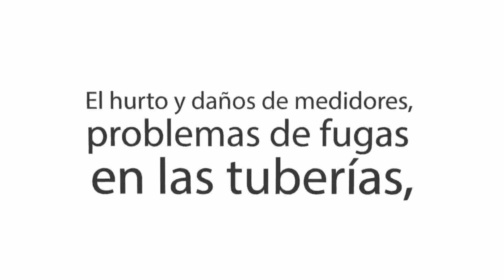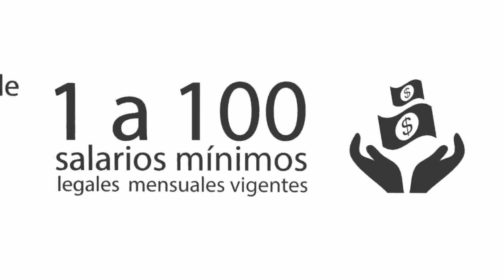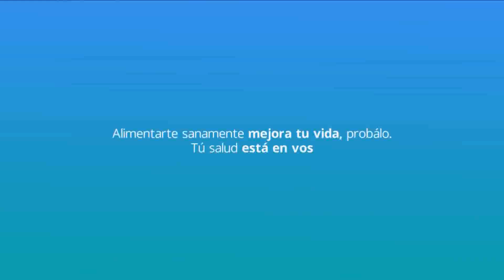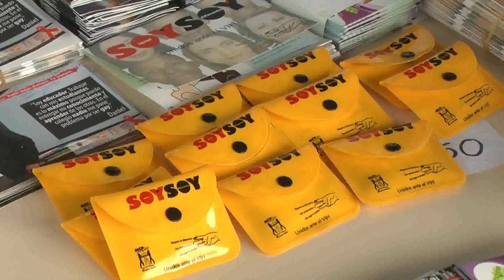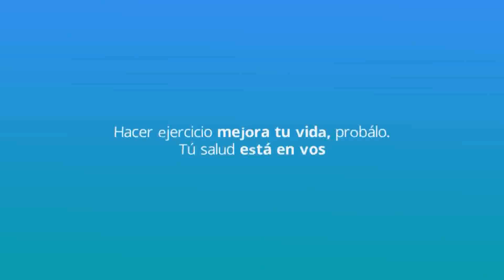CNC NOTICIAS BUGA 02 DE DICIEMBRE DE 2016